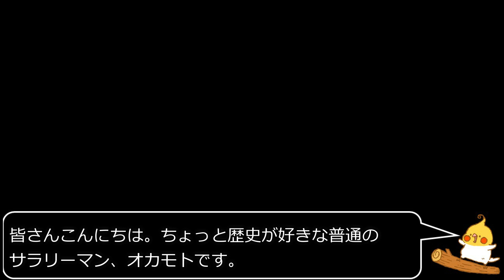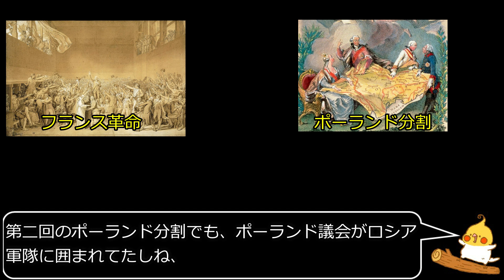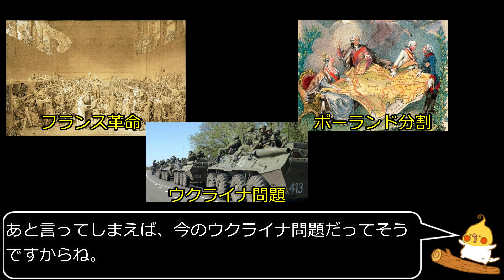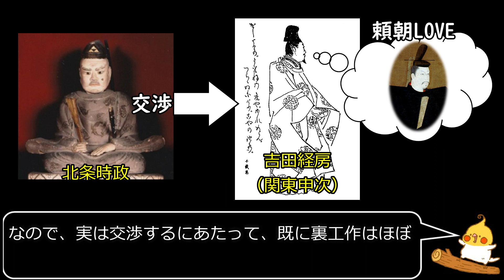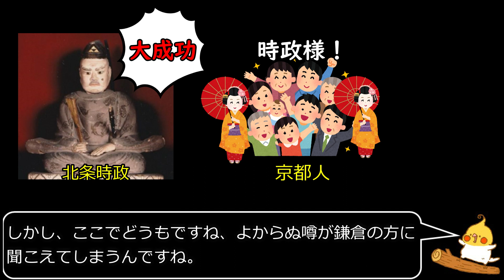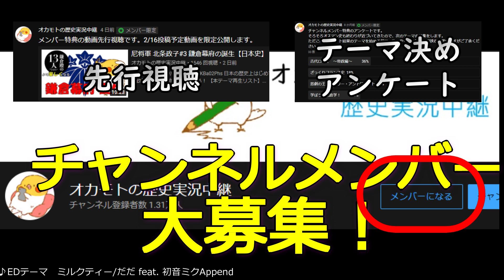尼将軍 北条政子#4 ｜守護と地頭を設置せよ！【日本史】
日本の歴史上はじめて組織を統率した女性、北条政子。
その激動の生涯に迫る！

@OkamotoRekishi：オカモト個人アカウント
@sekaishi_goro：世界史年号ゴロ
@goro_nihonshi ：日本史年号ゴロ